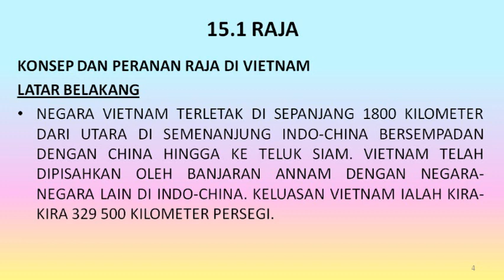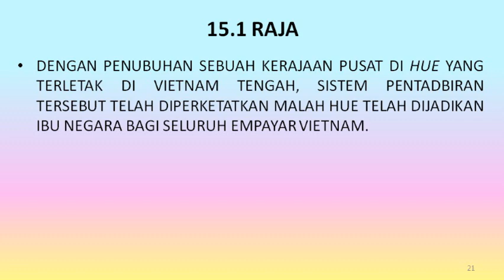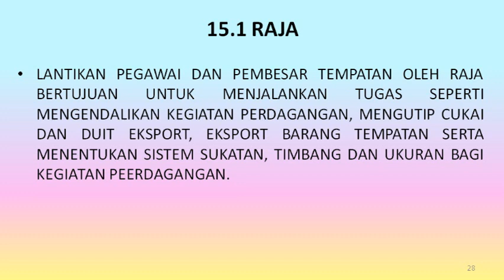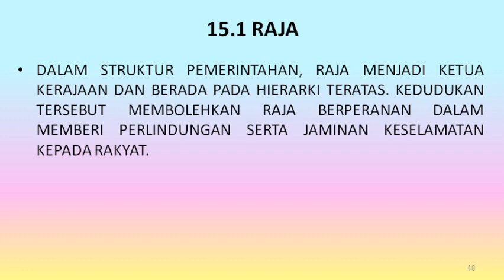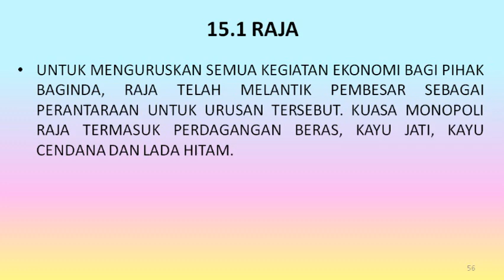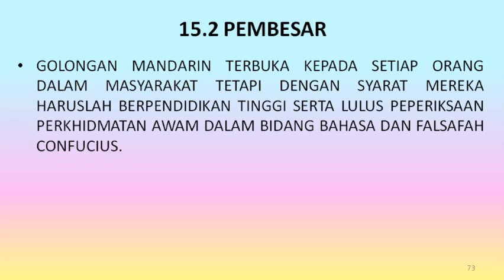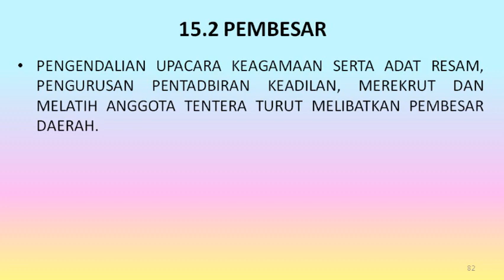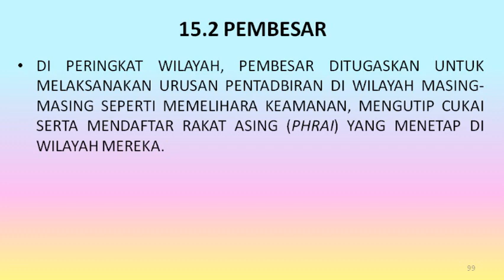BAHAGIAN B: SEJARAH ASIA TENGGARA SEM 3 - TEMA 1: BAB 15: INSTITUSI PEMERINTAHAN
SEJARAH MALAYSIA & ASIA TENGGARA (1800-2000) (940/3) SEM 3 STPM BAHAGIAN B: SEJARAH ASIA TENGGARA.

TEMA 1: MASYARAKAT.

BAB 15 INSTITUSI PEMERINTAHAN :
15.1  RAJA
15.2  PEMBESAR